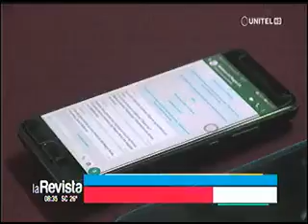12032021 VACUNACION SERA POR MES SEGÚN EL GOBIERNO CENTRAL UNITEL